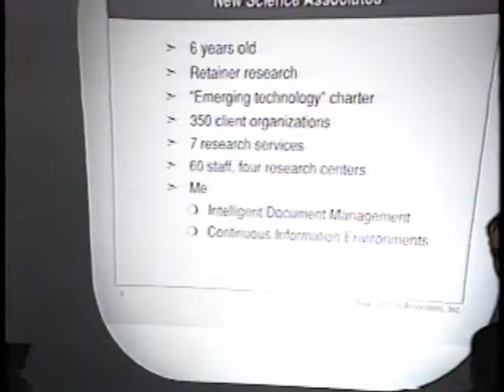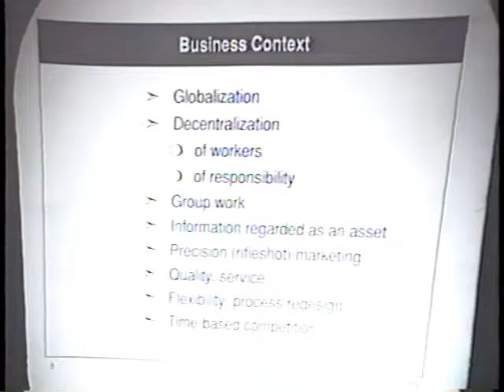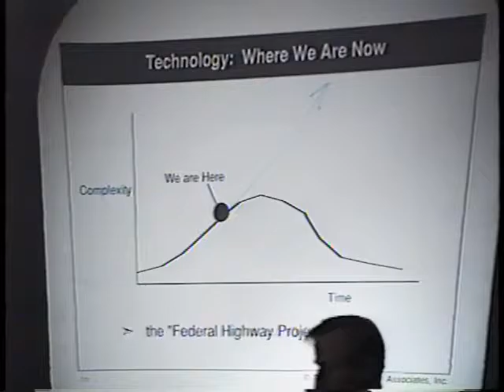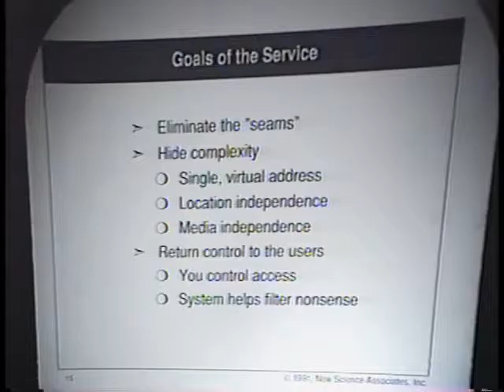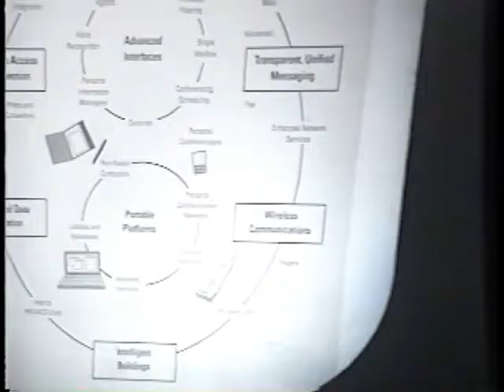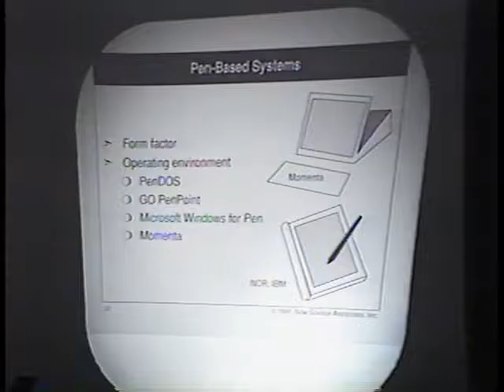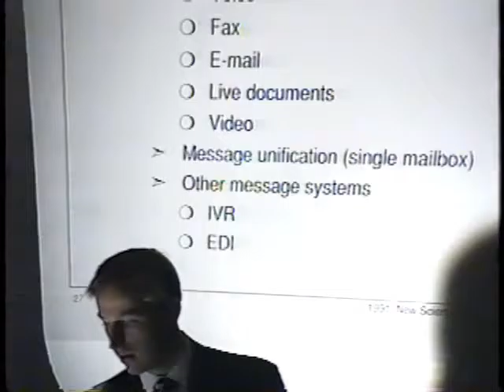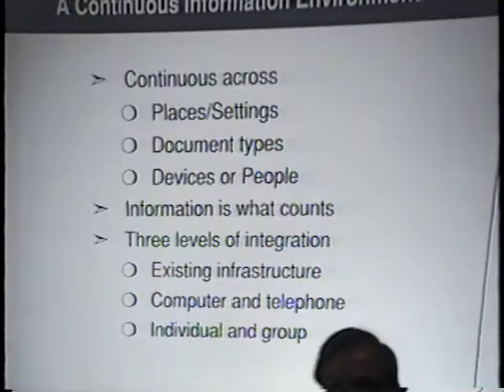1991: Jerry Michalski @ Lotus explaining CIE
Remember life before the Internet, wifi, mobile data, smartphones and iPads? Here's a snapshot of that world in 1991, from the perspective of a tech-industry trends analyst describing a new research service he created. Presenting with acetates on an overhead projector :) More details at this blog post